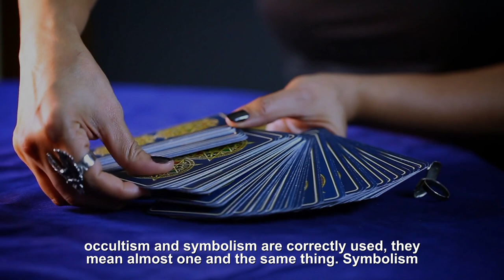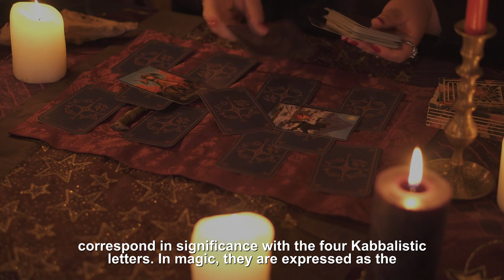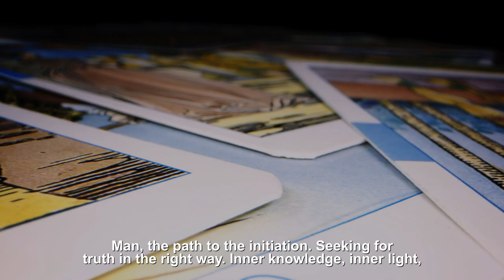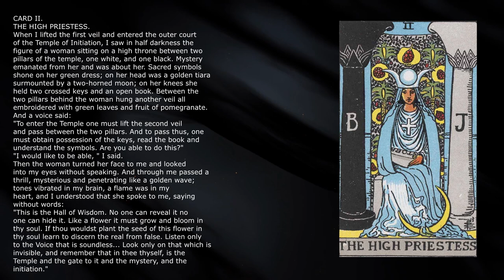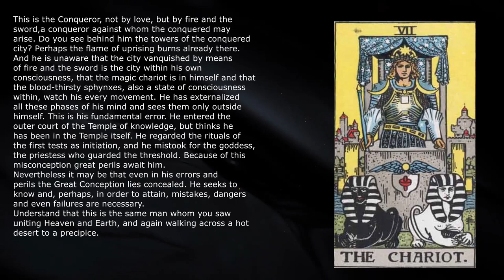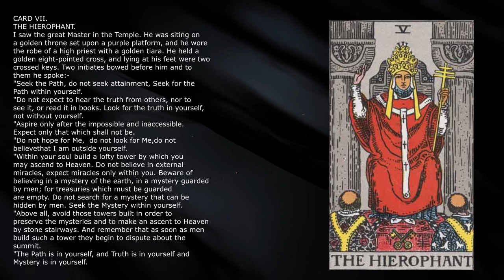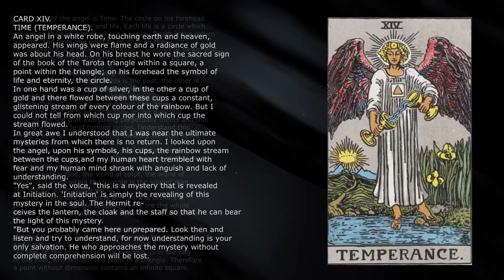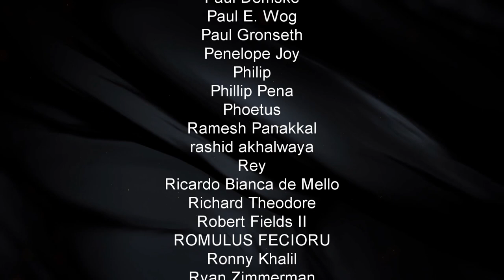Symbolism Of The Tarot - P.D. Ouspensky - Full Esoteric Audiobook with Music, Text, and Images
Symbolism Of The Tarot - P.D. Ouspensky - Full Esoteric Audiobook with Music, Text, and Images.  No study of occult philosophy (or tarot card reading) is possible without an acquaintance with symbolism, for if the words occultism and symbolism are correctly used, they mean almost one and the same thing. Symbolism cannot be learned as one learns to build bridges or speak a foreign language, and for the interpretation of symbols a special cast of mind is necessary; in addition to knowledge, special faculties, the power of creative thought, and a developed imagination are required. It is in this book, which Ouspensky outlines the history of the Tarot and give an esoteric narrative of the Major Arcana. Please consider supporting my work and download this audio as part of the ESOTERIC AND OCCULT WISDOM - MASTER COLLECTION VOL. 2 (an ongoing collection of Gnostic, alchemical, Hermetic, and related occult audio projects that span dozens of hours)
You can also download this on Audible
TIMESTAMPS:
00:00:36 - WHAT IS THE TAROT?
00:26:18 - THE CARDS

THE GNOSTIC TAROT is now available! An incredible journey of artistic chaos and keen design tools that has brought about a unique and fitting honoring of the Gnostic saga. We are taking a very DIY approach that includes a small printing platform until it's time to expand to other venues. Basic or Deluxe versions available.
AND. if you enjoy the art of the Gnostic Major Arcana, they are available to wear!

~~Places to follow and support Altrusian Grace Media~~